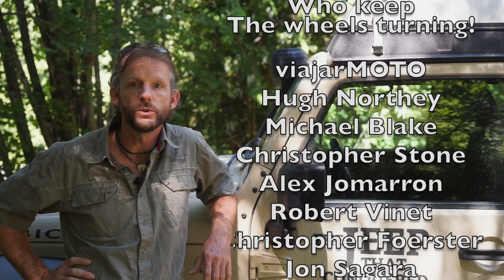Staying SAFE around the world - Personal, vehicle and animal safety for global overland travel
Do I take a gun might be the most-asked question of all time!

In this video I answer the question, and discuss how I keep myself safe, how I keep my vehicle and contents safe and how I stay safe from animals while driving around the world

00:00 Introduction
00:45 Personal Safety
06:54 Vehicle Safety
12:05 Animal Safety

999 Days Around Africa: The Road Chose Me